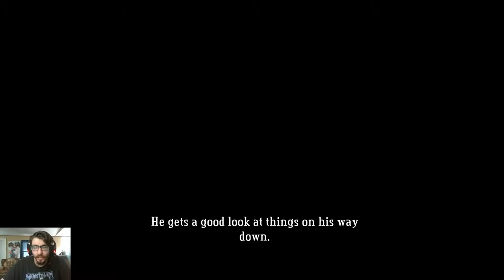Let's Play Bastion Pt 1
I begin my recorded playthrough of one of my favorite games, Bastion, by Supergiant games!